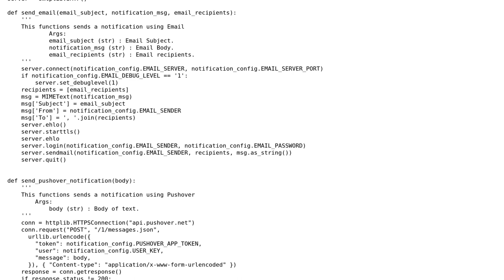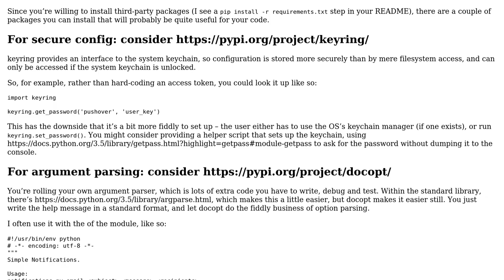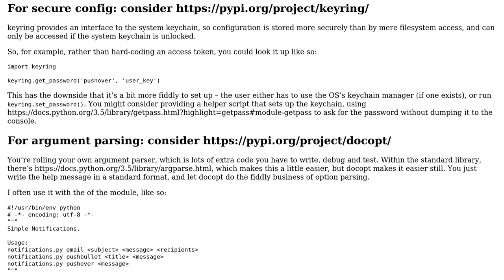Code Review: Script to send push notifications using email, Pushbullet, or Pushover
With thanks & praise to God, and with thanks to the many people who have made this project possible! | Content (except music & images) licensed under CC BY-SA | Music | Images & others | With thanks to user Toby Speight user Pitto user alexwlchan and the Stack Exchange Network Trademarks are property of their respective owners. You are responsible for your own actions.